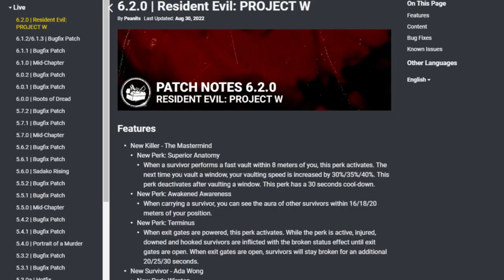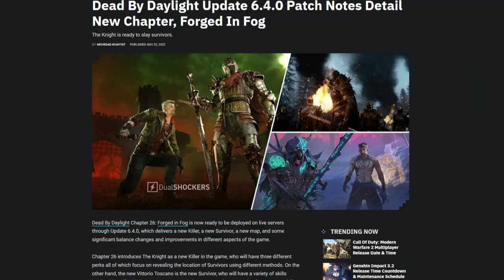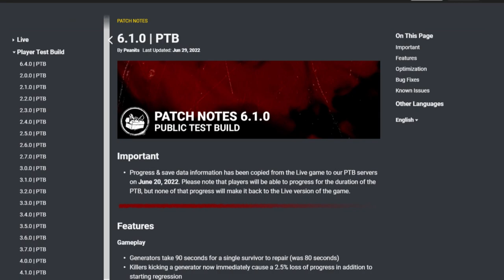Retrospectiva das PIORES Decisões do DBD em 2022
Oscar reverso do DBD de 2022